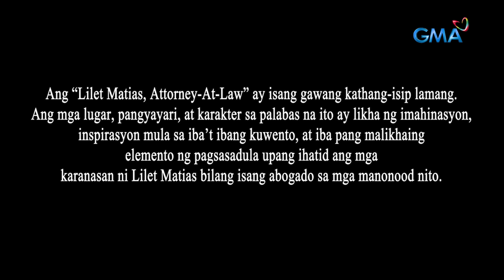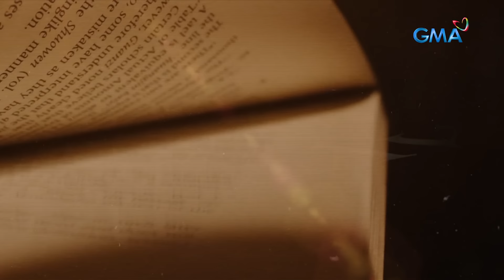Lilet Matias, Attorney-At-Law: A hot night to remember! (Full Episode 117 - Part 1/3)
Aired (August 16, 2024): Walang kawala si Samson (Rocco Nacino) sa alindog ni Aila (Lianne Valentin) nang akitin siya ng babae para ganahan itong makipagsiping sa kanya.